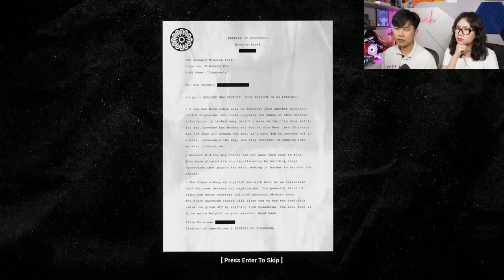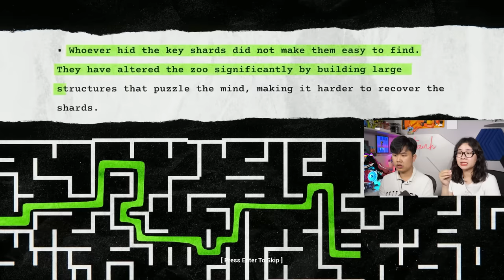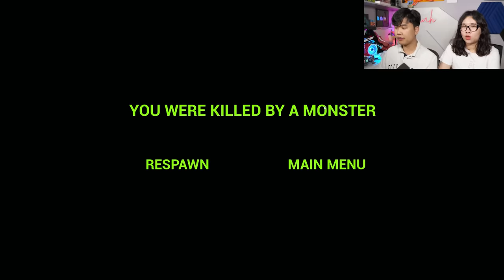Đừng Vào Sở Thú Lúc 3 Giờ Sáng Như bqThanh và Ốc Trong Zoonomaly !? - Part 1